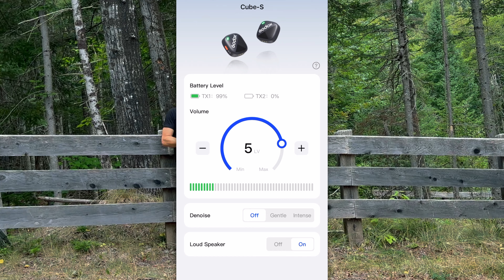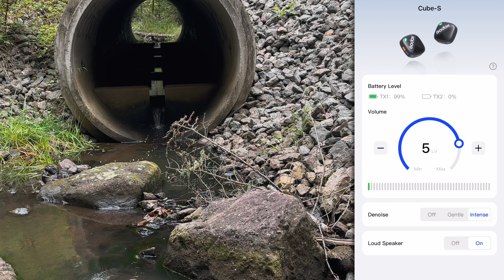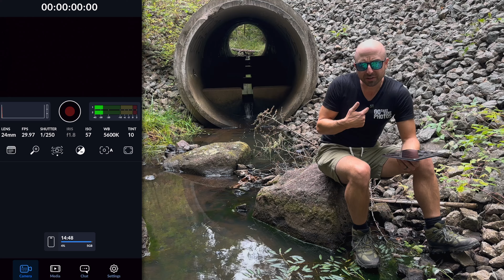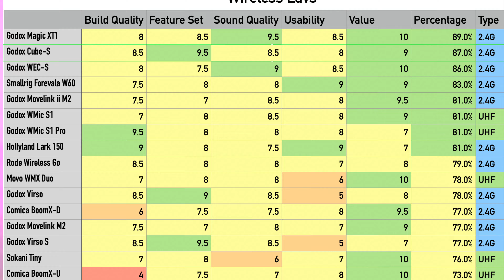Tiny Mics That Are IMPOSSIBLE To Lose?? - Godox Cube S Lightning Review (for iPhone)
Not so long ago we had a look at the Godox Magic XT1 wireless mic kit, where they made the transmitters seemingly impossibly small and magnetic. Carrying on from there we now have the Cube-S, coming in both Lightning and USB-C varieties. And these tiny little mics have an interesting trick up their sleeves!

To pick one up:
Lightning Amazon US
USB-C Amazon US

A few of my favourite things:

Shot on a Sony a7iv in 4K30 10-bit 4:2:2 Slog 3
Amazon US
Amazon CA